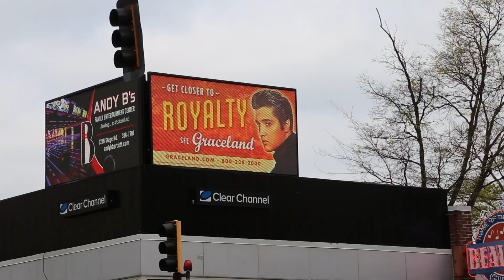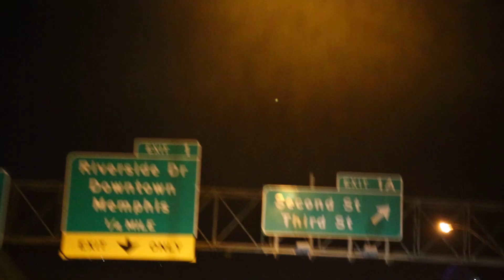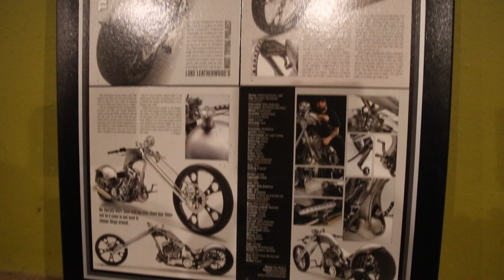HOLLYWOOD CHOPPER TIME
Hollywood Premiere's his custom made Chopper. with a interesting ride around the City Of Blues and Rock and Roll...Memphis, TN